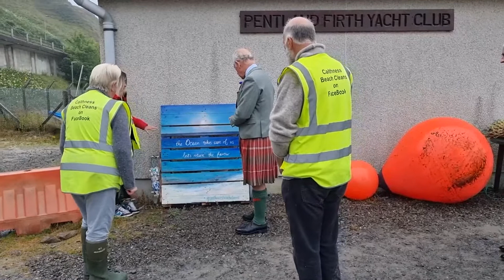Prince Charles visits Thurso in north Scotland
The Prince of Wales met with volunteers at Scrabster Beach in Caithness, DS McGregor & Partners veterinary surgery in Thurso and planted a tree at the House of the Northern Gate.

A kilted Prince of Wales met with volunteer beach cleaners as he began a visit to the north of Scotland.

Charles met with volunteers at Scrabster Beach in Caithness on the northern tip of the United Kingdom on Thursday.